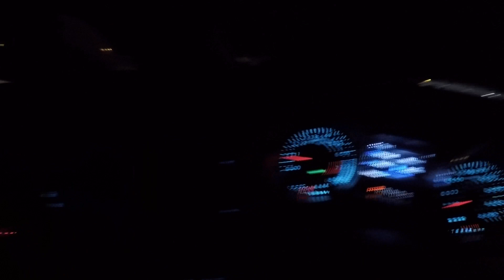12 HOUR ROAD TRIP BACK TO MICHIGAN CAR VLOG!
06/30/20
DRIVE WITH ME BACK TO MICHIGAN 12 HOUR ROAD TRIP.

Hey everyone, I hope you're all doing well during this current hardship our world is presently living through. With that being said I hope youtube videos like these can help take your mind off of everything.
love you all, Taylor.

I have listed some petitions, resources,
places to donate and some Netflix options I hope you guys will watch with me so we can better educate ourselves.

(FAQ)
Majority Filmed with a go pro hero. 1280p wide field of view. or Canon 80D. My Car: 2017 premium white Mustang.